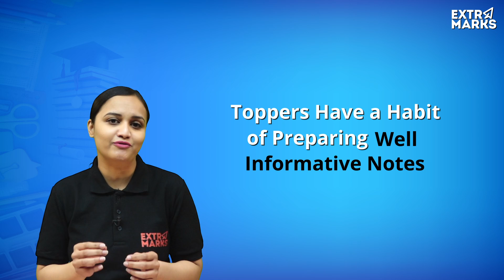5 Best Habits of Toppers to Use in JEE 2022 | JEE Topper Strategy | Strate-JEE | Extramarks JEE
Are you looking for expert tips that can help you to crack the JEE 2022 exam? If yes, then you are in right place. Extramarks brings you the best habits that are frequently followed by the toppers to ace such competitive exams and build motivation in you, so you can give your best in the upcoming exam. Watch the video to know more!

Strate-JEE by Extramarks offers videos of subject-specific question banks with varying levels of difficulty and previous year’s JEE papers that aid in thorough comprehension and preparation.
These previous year’s JEE papers will offer you a complete sense of the types of questions you'll see in the upcoming exams and also serve as a form of practice for the candidates, assisting them in increasing their speed, maintaining a precision level with smart tips and tricks that help them analyze the places of error.

Benefits Of Strate-JEE:
✅ Previous year’s question paper discussion for JEE main and advanced
✅ Practice perfect strategies
✅ Motivation to crack JEE
✅ Understanding the weightage of topics in JEE
✅ Study plans to ace the exam
✅ Solve the questions with smart tips and tricks
✅ Comprehensive error analysis

About Us:
Extramarks is a leading educational technology company that is on a mission to create student-friendly digital learning solutions. We cater to remote learners through our highly engaging website and apps, letting them learn at their own pace. Our learning apps include – K-12, Science Experiments, Interactive Learning, IIT JEE Test Prep, NEET Test Prep.

Extramarks is the one-stop destination for all aspirants who aim to ace these exams.

On Extramarks JEE YouTube Channel, you will get advanced learning and do numerous things like:
•Watch live and recorded videos by expert faculty to learn, revise and practice important concepts.
•View previous year question papers solving discussions along with most frequently appearing questions.
•Learn through regular doubt solving sessions, send doubts in live chat, and get solved immediately during classes.
•Learn easy-to-apply time management tips & tricks.